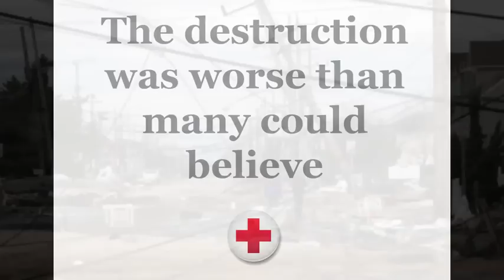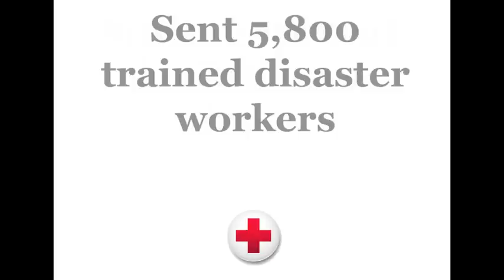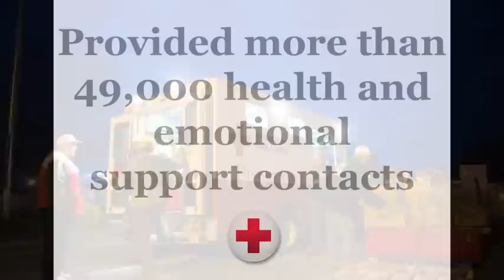Red Cross Response to Sandy Update 11-12-12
We are still there...